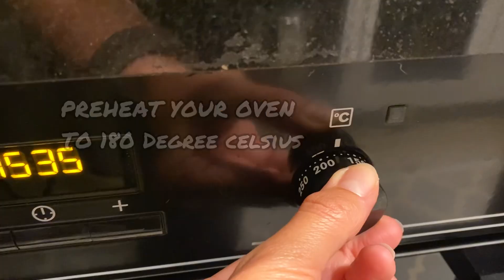Simit Heating Instructions | TryAladdin.com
For best results, add a few drops of water on the product, and heat it in an oven at 180 degree celsius for 5-10 minutes. Heating will make the bagel fresh and crispy.

Order Turkish bagel (Simit) worldwide🇹🇷🌎
TryAladdin.com